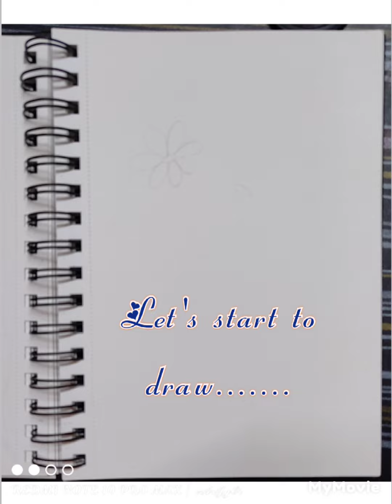How to draw a teddy with flowers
You Can Also Find Me👇
Jyotsana Arora Art on Google!
@Art & Craft by Jyotsana
editing